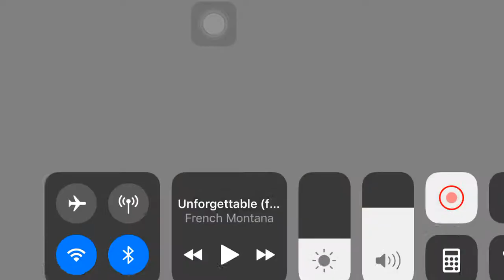Assoluto racing racing / drift set up